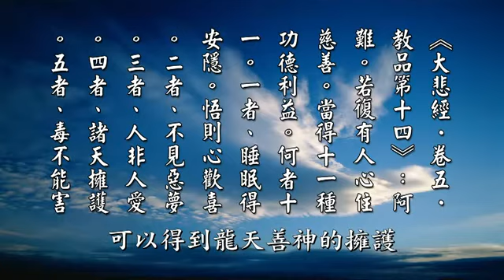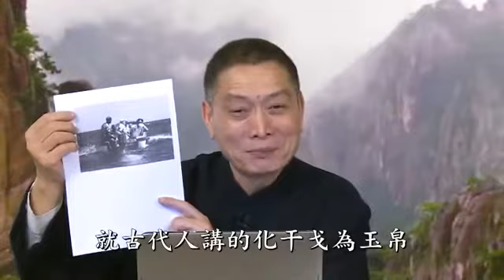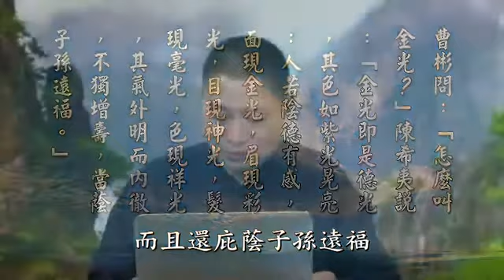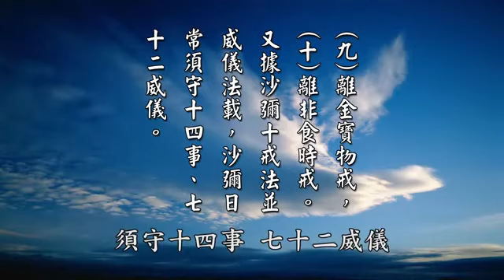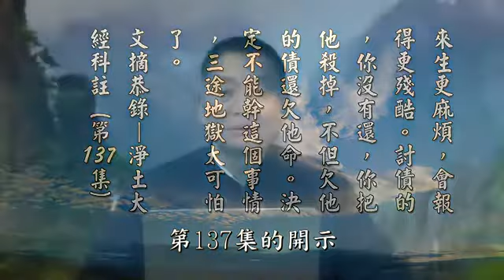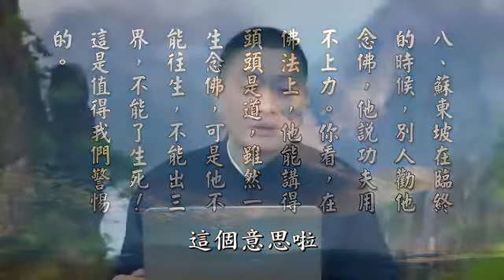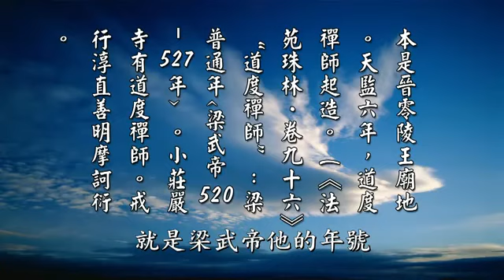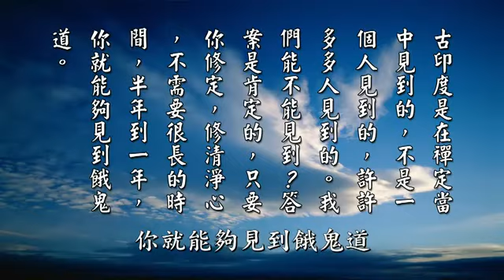太上感應篇彙編【30】175~180 黃柏霖警官(2016/3/17~4/23)台灣台北孝廉講堂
太上感應篇彙編【30】175~180 黃柏霖警官(2016/3/17~4/23)台北孝廉講堂.---台北地藏淨宗學會孝廉講堂、華藏淨宗弘化網提供.---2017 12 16上傳完成